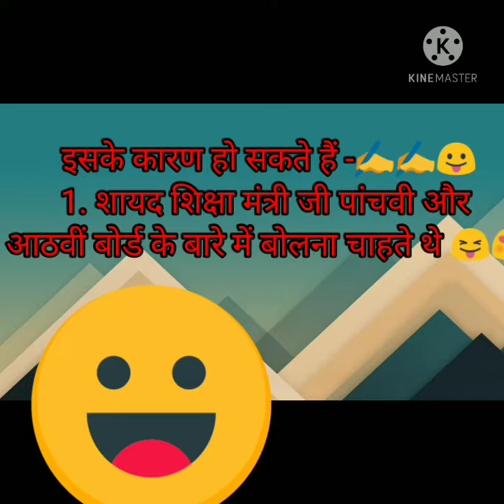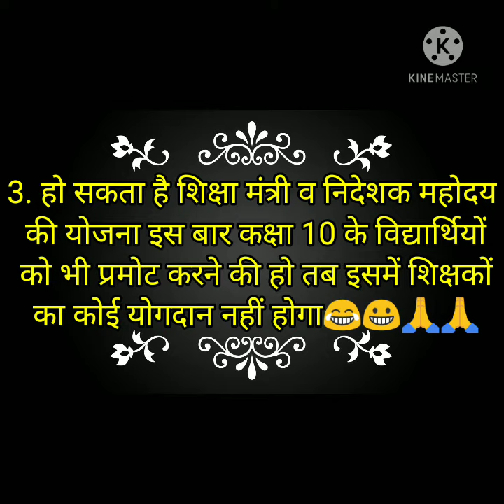जानिए! शिक्षा मंत्री ने क्यों कहा के कक्षा 10 व 12 के परीक्षा परिणाम में शिक्षकों का योगदान नहीं😎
All India government employees 99 INDIAN